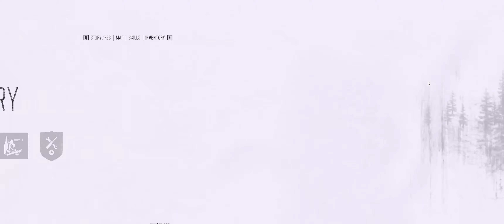Days Gone Let'sPlay (Pt.4)(Why are you guys so tilted?) with BABz On PC | 4K | 60FPS | UltaWide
I Remember when i first saw gameplay of Days Gone at E3 a few years ago. i was really excited to get my hands on it. Unfortunately it was announced as a PlayStation Exclusive, which was a real bummer. Recently i saw that it had been released on steam, and I just had to get my hands on it! Thanks for Joining me on this journey, Lets Take out some Zeds and save the world. potentially...

- Boring stuff -

All music used in my Videos are original songs recorded by me; unless otherwise stated within the video. obviously this does not include music included within the game.
All Clipart or images used within my videos were created by myself, unless noted otherwise in the description. in Cases where I have edited images to fit my brand the base images are royalty free images or box cover images of the game I have used in a way I Considered to be protected under fair use. if anyone feels as though I have used someone else's work in an unacceptable way or in a way that you feel has encroached upon someone else's copyrighted work,  please contact me. it is never my intent to steal someone else's artistic work.

If you would like to get in touch with me Regarding music, clipart, fanart, or any other business related concerns. reach out to me in a private message on YouTube or my twitter @